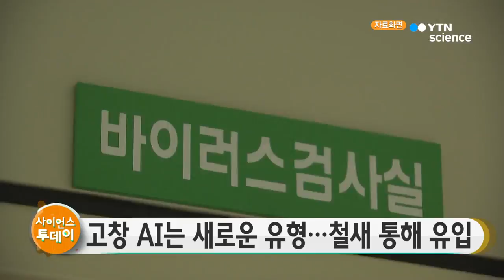고창 AI는 새로운 유형...철새 통해 유입 / YTN 사이언스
올겨울 전북 고창에서 처음 발생했던 고병원성 AI, 조류인플루엔자 바이러스는 과거 국내에서 유행했던 것과는 전혀 다른 새로운 유형인 것으로 확인됐습니다.

농림축산식품부는 오늘, 지난 17일 전북 고창 육용 오리에서 검출된 고병원성 H5N6형 AI 바이러스에 대한 유전자 분석 결과를 발표했습니다.

이번 바이러스는 지난해 국내에서 사상 최악의 피해를 냈던 H5N6형과 혈청형은 같지만, 다른 유전자형으로 분석됐습니다.

농식품부는 유럽에서 유행했던 H5N8형과 유럽 야생조류의 저병원성 바이러스가 재조합된 새로운 형태의 H5N6형으로 보고, 올해 10월 이후 겨울 철새를 통해 국내에 유입된 것으로 추정하고 있습니다.

농식품부는 순천만과 제주시 야생조류 분변에서 검출된 H5N6형 바이러스에 대한 유전자에 대해서도 역학 조사를 진행한 뒤 발표할 예정입니다.